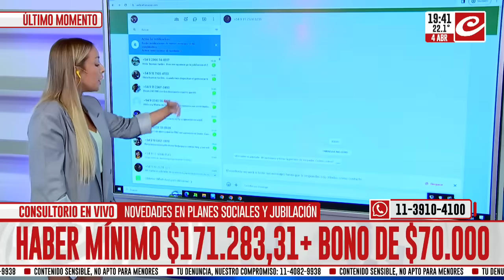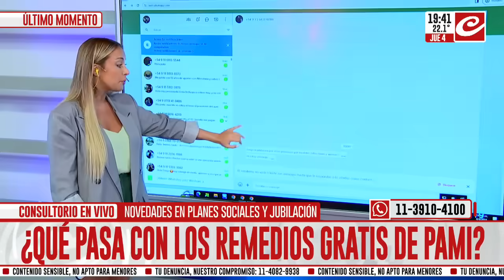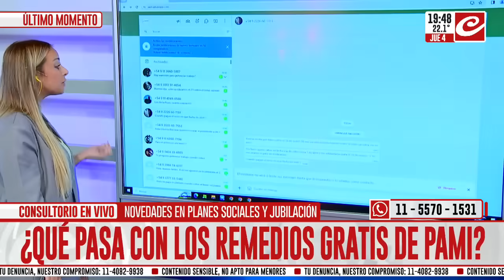Corrigen el límite de los jubilados: cuánto y cuándo vas a cobrar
En nuestros estudios estuvo el abogada previsional Facundo Frascino hablando con Diego Moranzoni sobre todas las novedades que brinda el ANSES en cuánto a los jubilados y pensionados.